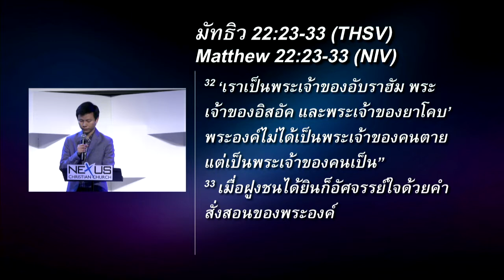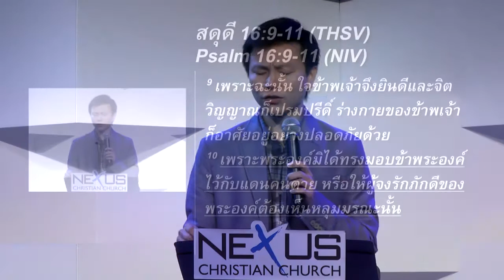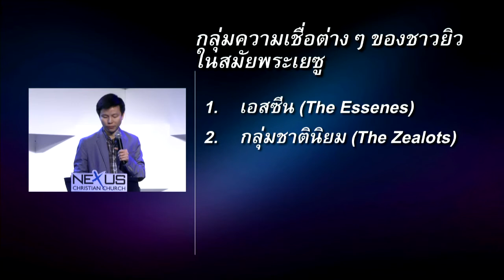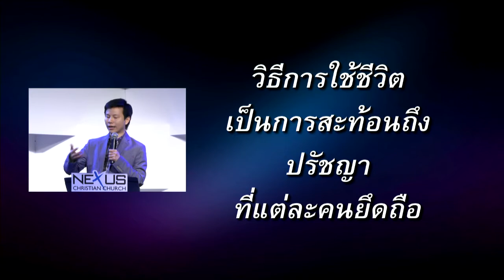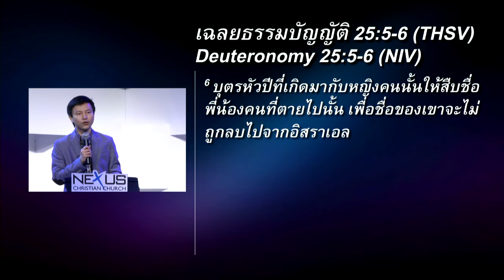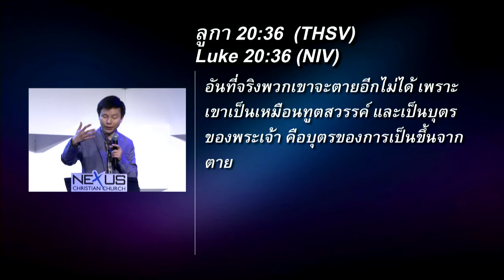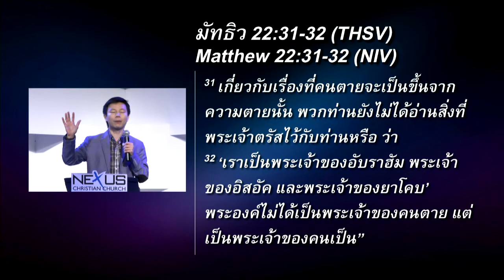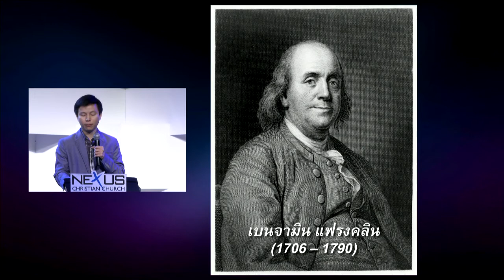คำเทศนา พระเจ้าของคนเป็น (มัทธิว 22:23-33)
คำเทศนา วันที่ 6 ตุลาคม 2013 โดย อ.ทนนท์ ชาญชิตโสภณ

หัวข้อ: พระเจ้าของคนเป็น

1. ชีวิตหลังความตายในมุมมองของคนทั่วไป นาที 3:41
2. ชีวิตหลังความตายในมุมมองของสะดูสี นาที 13:39
3. ชีวิตหลังความตายในมุมมองของพระเยซู นาที 30:25